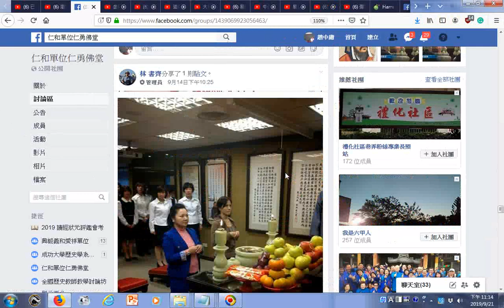現今，天時緊急 勸導 母親大人 啊 請速速來 求大道 ~白冰冰 ~ 果然深深切切疼愛女兒 聽她女兒規勸來，已經前來 求大道 了